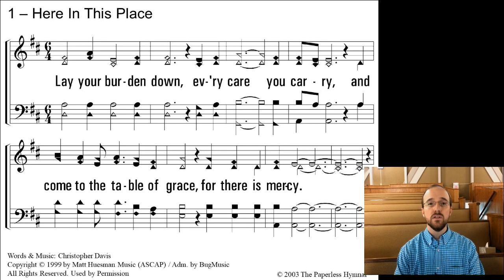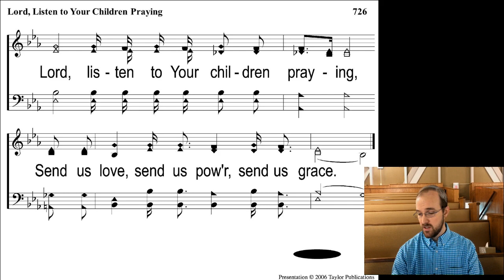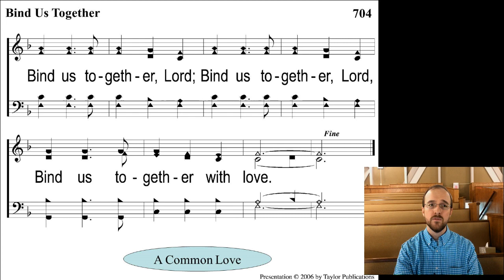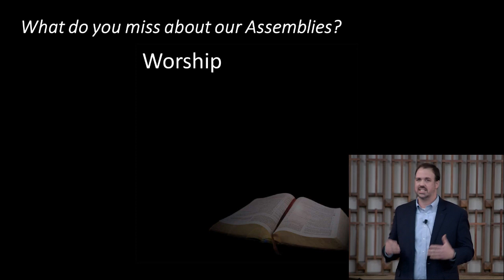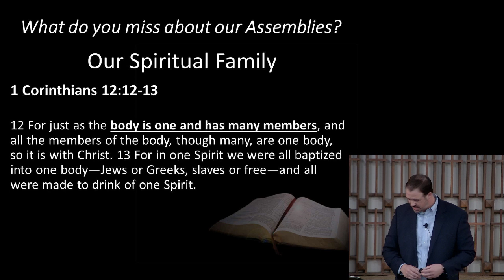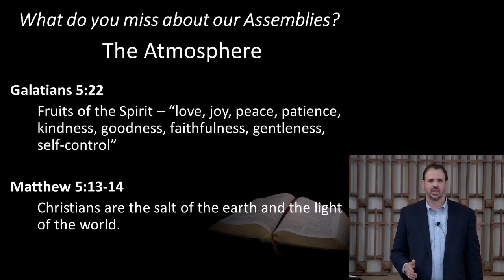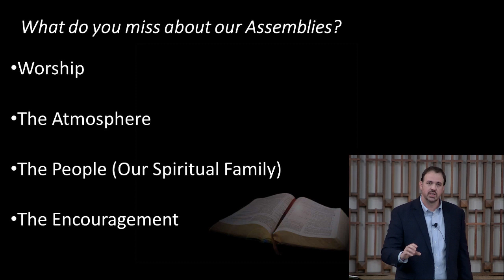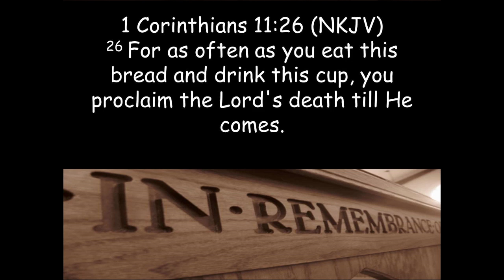Aaron Foster - What Do You Miss About Our Assemblies? - 4/5/2020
Aaron Foster - What do You Miss About Our Assemblies?